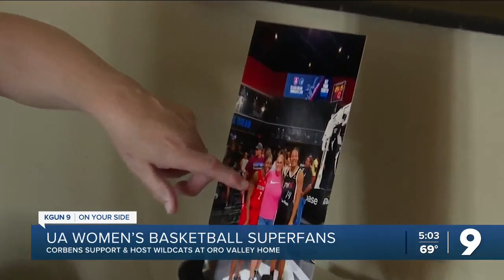Watching March Madness with Arizona women's hoops superfans